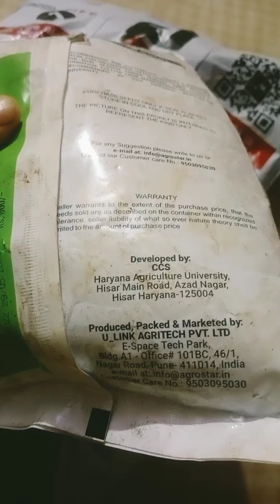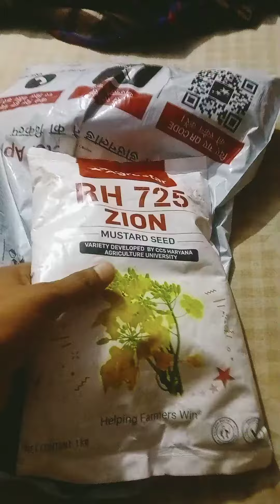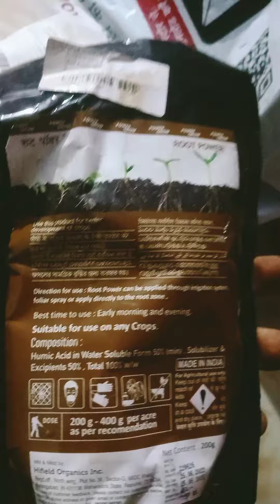RH 725 mustard seed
agro star Se online order ke